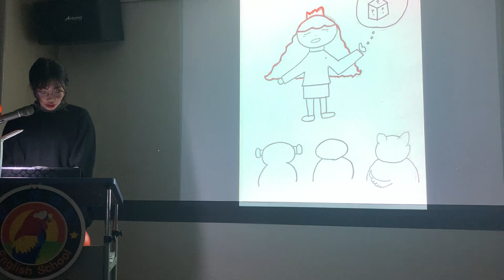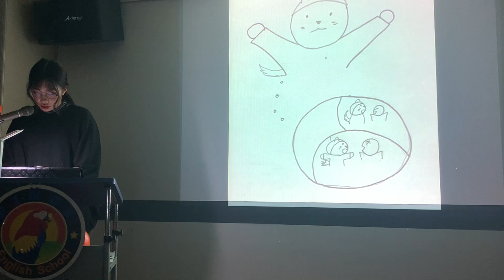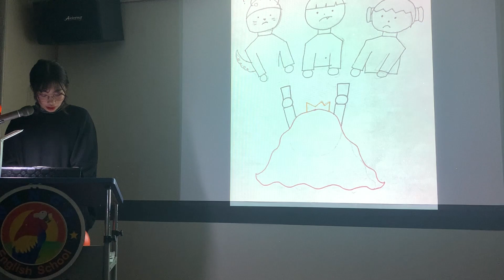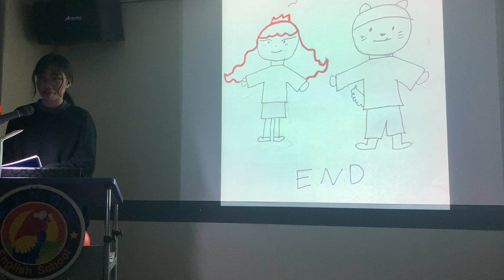Inter Joy - Wanda the Witch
Wanda the Witch needs to choose a good husband.